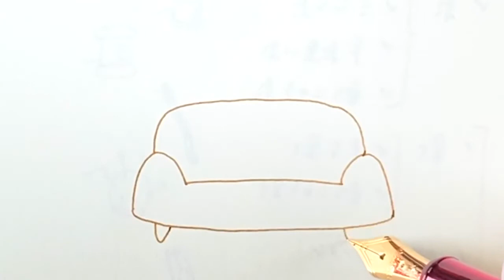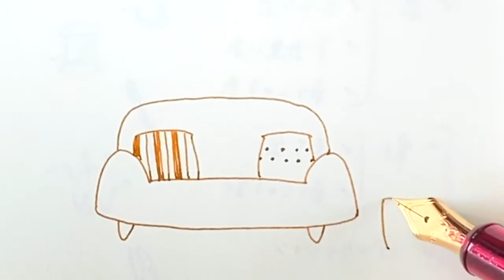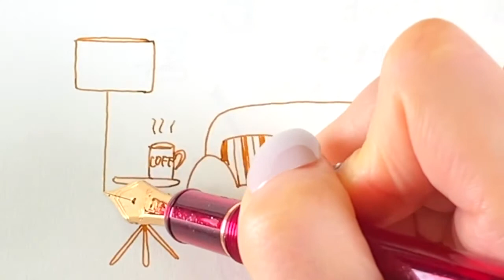※ 4 / 16 公開分【 手帳イラスト 】手帳にインテリアを描いていく 〜 ソファー周り編 〜 | バレットジャーナル | デイリーページ | イラスト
【お知らせ】
みなさま、おはようございます！
毎日投稿の過去公開分 ( メインチャンネルにあるもの )をサブチャンネルへ少しずつ移動開始しました！
過去分は、午前中🌿
現行分は、夜に公開です🎬
少々の間、賑やかになりますが、よろしくお願いいたします！

今日は、先日リクエストを頂いていたインテリアを描いてみました＾＾
お引っ越しや、模様替え、理想のお部屋のイメージづくり、家具やインテリアのお買い物リストなど、様々な用途に合わせてイラストの練習にお使いいただけましたら幸いです。
おやすみ前にゆったりと寛ぎながらお楽しみくださいませ♪

4 月は新しいことを始めるのにぴったりな季節🌸ということで、4 月 1 日から毎日投稿 vlog はじめました🙆‍♀️✨
編集ほぼなしで、とってもゆるい感じの vlog ですが、日々の私のデイリーページから毎日お届けしていきたいとおもいます☺️
早送りなし、音声なし、BGM のみなので、おやすみ前にゆったり眺めるのにもおすすめです🌙💤
期間は、来年の 4 月 1 日まで📔✨

== お勧めの本  ==
バレットジャーナル関連の書籍はたくさんありますが、発案者 ライダー・キャロル氏の著書『 バレットジャーナル 人生を変えるノート術 』はバレットジャーナルを始める方、既に始めている方にもお勧めしたい1冊です。
この動画でもバレットジャーナルの使い方には触れていきますが、もっと早く知りたい！深く学びたい！という方は是非。

* バレットジャーナル 人生を変えるノート術 *

== 動画の中で使用した文具類はこちらです ==

* ロイヒトトゥルム ノート A5 無地 エメラルド 344793 正規輸入品 *

【 バレットジャーナル 】2020 年バレットジャーナルセットアップ 4 月はじまり版 | バレットジャーナルの始め方

手帳やバレットジャーナルのデイリーページにすぐに使えそうな物からマニアックな物まで、それから日記や発見、デッサンと色々とこれからも残り 9 ヶ月間に渡って描き続けていきたいとおもいます。